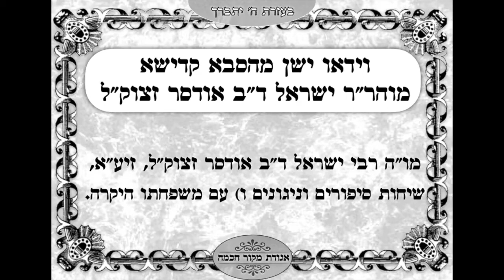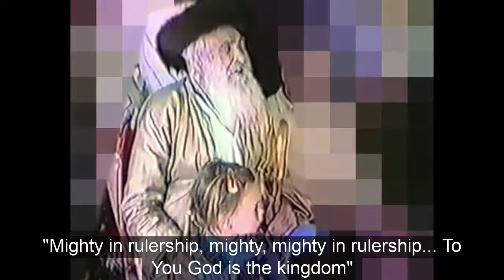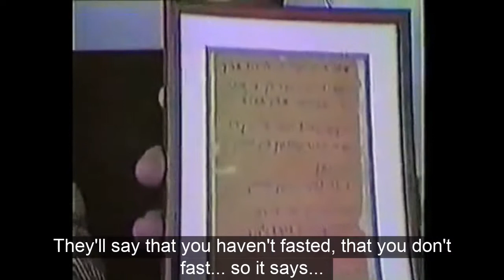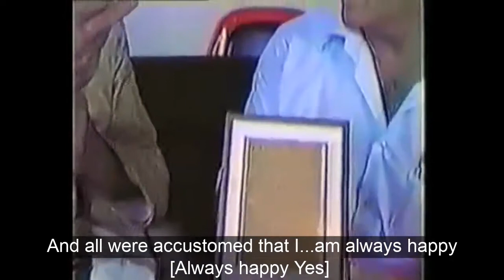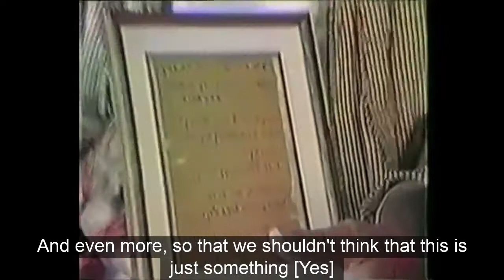The Petek / R' Yisroel Ber Odesser (English subtitles)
Saba (Rabbi Yisroel Ber Odesser) talks about the Petek he received from Rebbe Nachman.

Here are another two videos of Saba with English subtitles (by Simcha Nanach):